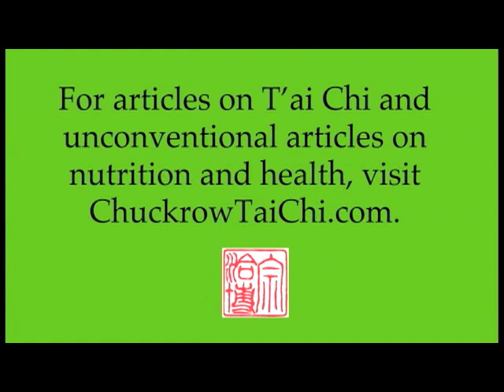Evolving from choreographed to natural Taiji movement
An explanation of the difference between choreographed and natural movement and a demonstration of each way. Natural movement enables being in the moment, non-action, and non-attachment, but choreographed movement doesn't.